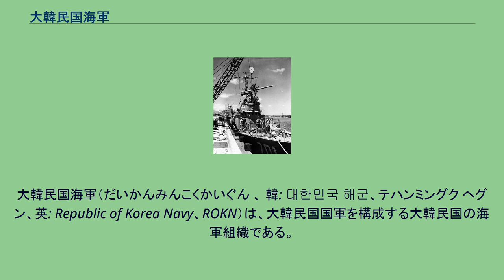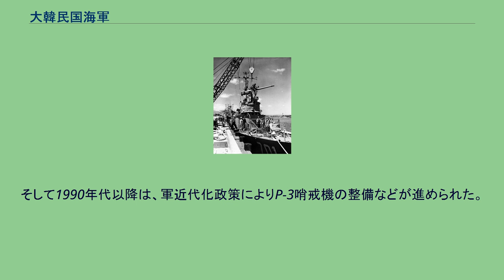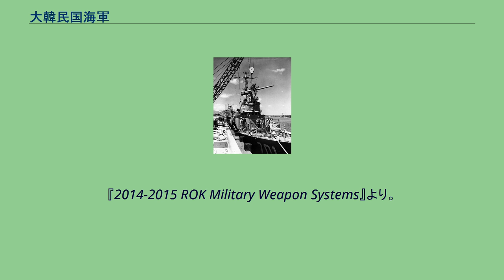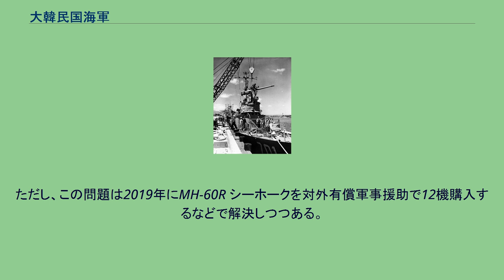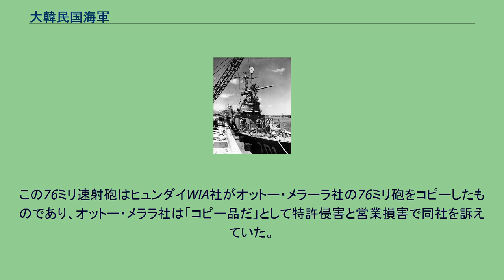大韓民国海軍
大韓民国海軍（だいかんみんこくかいぐん 、 韓: 대한민국 해군、テハンミングク ヘグン、英: Republic of Korea Navy、ROKN）は、大韓民国国軍を構成する大韓民国の海軍組織である。
以下本稿では韓国海軍と呼称する。
本稿では日本統治時代の朝鮮から北緯38度線・軍事境界線以南の大韓民国として独立した後の韓国海軍を記述する。
1945年8月15日の日本敗戦後、アメリカ軍による軍政下、元商船船員と後に初代海軍司令官である孫元一によって、同年11月11日に海防兵団として発足させ、敗戦から3年後の1948年8月15日に、大韓民国独立・建国によって、正式に正規軍（大韓民国海軍）として発足、その後勃発した朝鮮戦争においては、アメリカ合衆国（休戦後、相互防衛条約締結）をはじめとした同盟国の支援の下、北朝鮮の朝鮮人民軍海軍、中国の中国人民解放軍海軍との戦闘を経験した。
保導連盟事件の際には犠牲者の遺骸を海上に運んで遺棄している。
アメリカ・ニューヨークで購入し、韓国・鎮海へ帰国途中に寄港したハワイ・ホノルルで、50口径76mm砲を搭載中の、大韓民国海軍初の警備艦、PC-701「白頭山」。
元々は1944年に建造された、アメリカ海軍の戦時急造艦艇である173フィート型駆潜艇の内の1隻のPC-823。
（1950年3月17日） 朝鮮戦争以降になると、アメリカ海軍より寄贈された中古軍艦を中心に戦力を構築し、ベトナム戦争においてはベックと呼ばれる輸送部隊と海兵隊を北ベトナムに派遣した。
1970年代以降は、1949年4月15日に設立された海兵隊を合併･吸収し、朴正煕大統領が打ち出した栗谷計画（8年防衛計画）により、国産の蔚山級フリゲート、浦項級コルベットをはじめとする艦船の増強が進められるとともに、近代化が進められた。
そして1990年代以降は、軍近代化政策によりP-3哨戒機の整備などが進められた。
2001年には当時の金大中前大統領により戦略機動艦隊を構築するための計画が発表された。
それに基づいて近年韓国で急速に発達している造船技術を活かし、広開土大王級駆逐艦、韓国初の艦隊防空艦である李舜臣級駆逐艦、イージスシステムを搭載した世宗大王級駆逐艦、ウェルドックと飛行甲板を有する独島級揚陸艦などが建造された。
さらに1970年代建造の艦艇を置き換えるためのミサイル艇やフリゲートの整備が進行している。
ただし盧武鉉政権下で策定された海軍力整備計画は、李明博政権になってから見直しが行われて規模が縮小している。
海軍参謀総長の指揮する海軍本部（鶏龍市）に次の組織が所属する。
約68,000人（そのうち海兵隊員27,000人）が所属し、約170隻の艦船（総トン数:153,000t）、約60機の航空機が配備されている。
尚、海軍が海上警察業務を兼ねたり海上警察組織（沿岸警備隊）を傘下に置く国々は少なくない。
しかし韓国では海上警察業務は海軍ではなく、日本の海上保安庁にあたり海洋水産部傘下である海洋警察庁が独立して担当している。
2014年5月現在。
『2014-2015 ROK Military Weapon Systems』より。
歴代艦艇については「大韓民国海軍艦艇一覧」を参照。
東アジアの国では珍しく、艦名に人物の名を用いることが多い。
主に海軍で功績を挙げた人物や韓国史の英雄から採用されており、ハングル（訓民正音）を制定した世宗大王、朝鮮出兵で活躍した李舜臣および彼を抜擢した柳成龍、高句麗の中興に寄与した広開土王が歴代主力艦に命名されている。
さらに伊藤博文を暗殺したテロリスト安重根の名を潜水艦に命名している。
また、領有権を主張して占拠している竹島の韓国名である独島を強襲揚陸艦に命名した。
2014年5月現在。
アジア通貨危機以降、韓国軍は全体に予算削減傾向にあるが、特に艦船建造費が嵩む韓国海軍では慢性的な予算不足に陥っている。
特に高価なイージスシステムを有する世宗大王級ではこの問題が顕著に現れており、搭載する武器が半分不足する状態になったり、建造費が嵩み内部機器の国産化が遅れている事から、世宗大王級の建造を当初の6隻から3隻へと削減するなど、計画の遅れが顕著となっている。
これに対して韓国政府は、民間資本で建造した艦船を買い取り、資金分配すると言う船舶建造ファンドを推進しているが、2008年の金融危機の折、さらに配備が遅れていると言うのが現状である。
一方で...